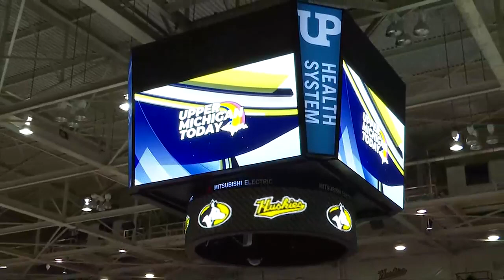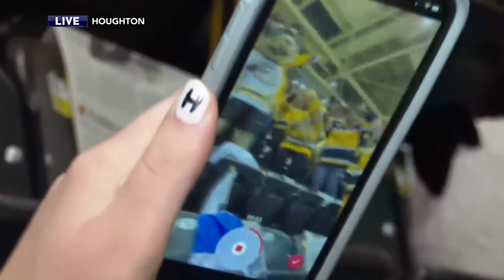UMT heads to Houghton: Checking in with the Huskies ahead of MTU-NMU hockey showdown pt. 7